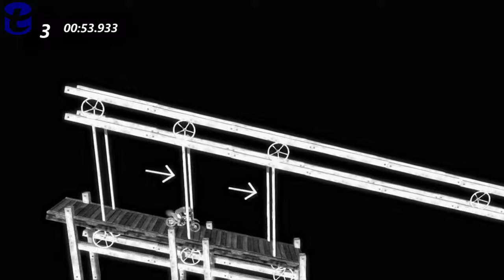Amazing Trials 1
My favourite Trials Evolution user designed maps:
Amazing Trials # 1 : A Helping Hand , Drunken Trial & illuzion 1800.

These are just 3 tracks from a series I will be doing of my favourites.